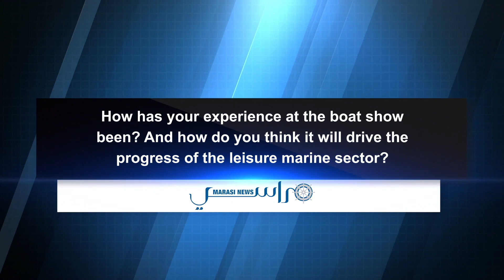Ankit Joshi speaking on the kind of growth he expects to see in the leisure marine sector at DIBS